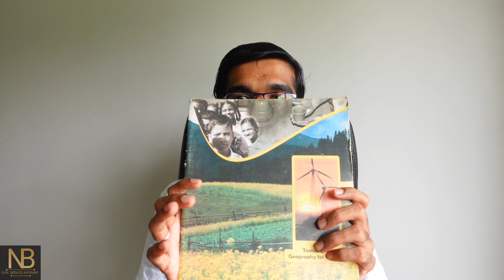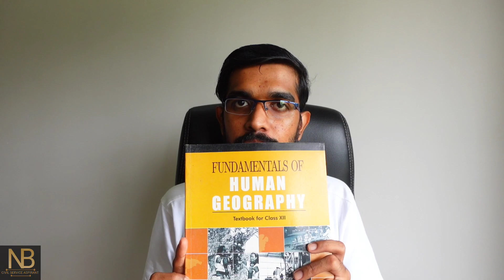Civil Service Exam NCERT Book List | NCERT Books | Mallu Civil Service Aspirant